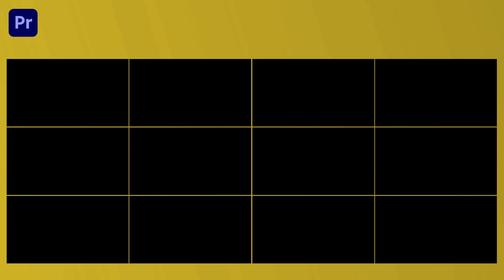Premiere Pro Template Glitch Transitions Pack